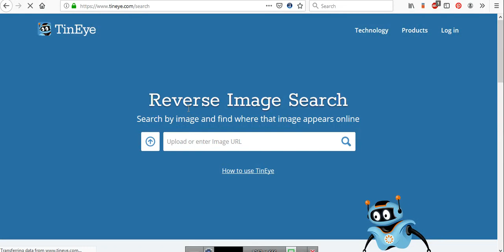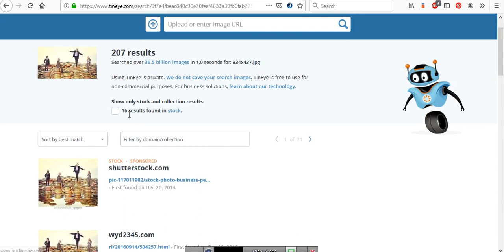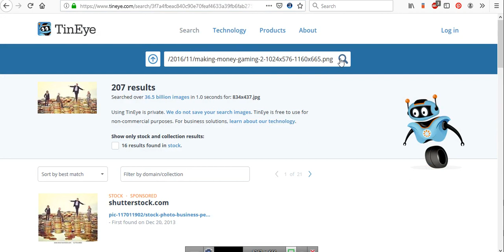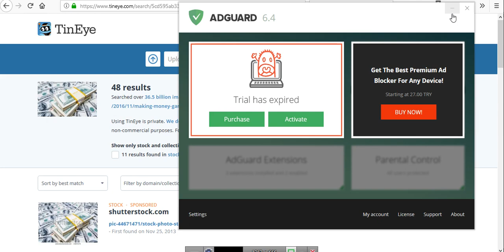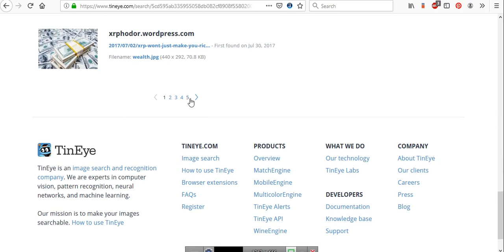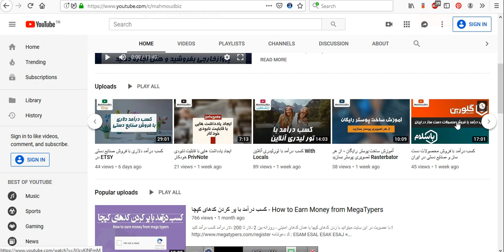منبع و کیفیت یک تصویر را پیدا کنید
در این آموزش به شما یاد میدم که چطور میشه به راحتی منبع و کیفیت یک عکس را در اینترنت پیدا کرد !
این آموزش رو لطفا از دست ندید .